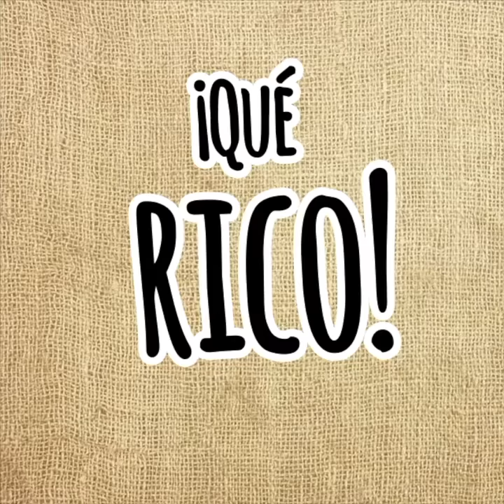Garbanzos Fritos | CubaLlama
¡Garbanzos Fritos con chorizo!

Llego nuestro "Qué Rico" con un plato delicioso GARBANZOS FRITOS Mira nuestra receta y no dudes en hacerla. Invita a tus amigos a probarlos y les encantara seguro.